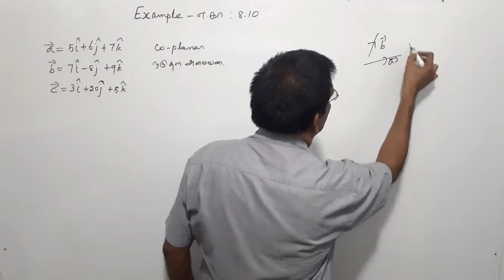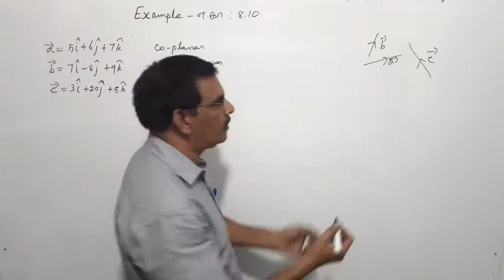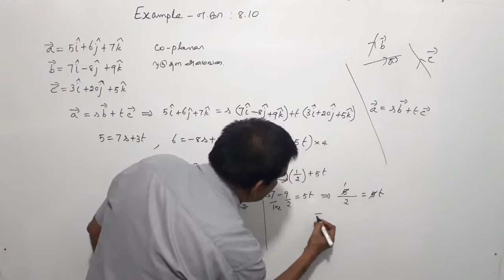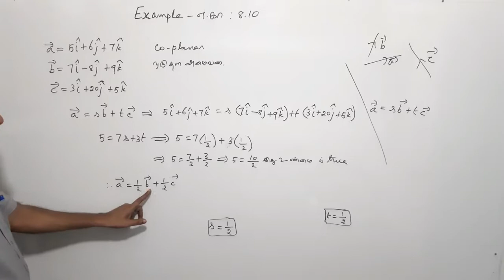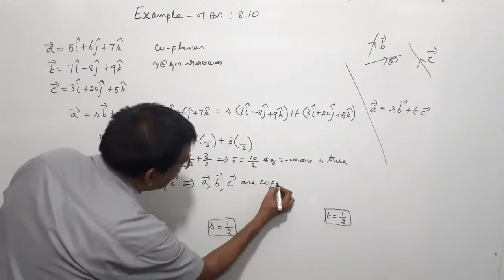TN New Syllabus/11th Maths/Chapter-8/Example-8.10/Video-39